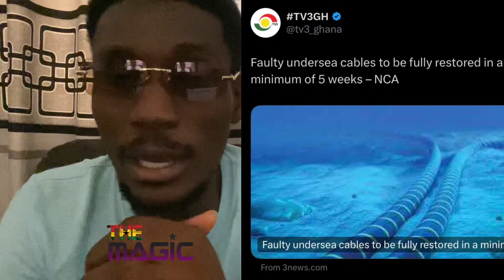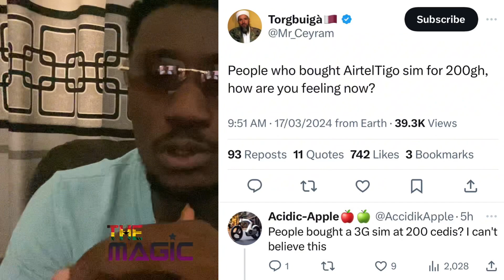MTN AND TELECEL YET TO BE FULLY RESTORED IN MINIMUM OF 5 WEEKS